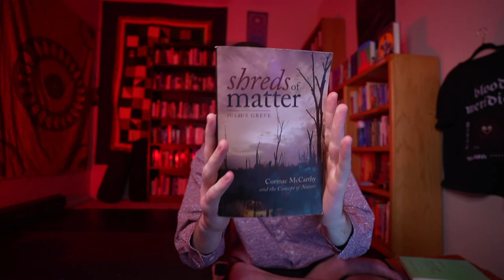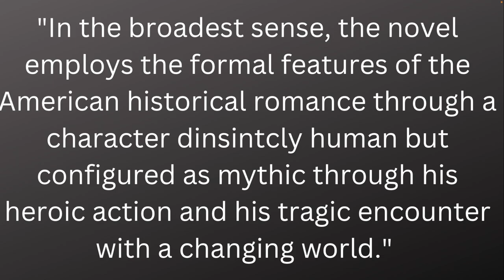Cormac McCarthy the Romance Junkie?? ❤️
Does Cormac McCarthy's work align with the literary tradition of Romanticism? This series will explore Cormac McCarthy's relation to literary, religious, and other traditions. I will once and for all rank one by one all the labels scholars have put on McCarthy and see which one reigns supreme.

Gothic Fiction
Historical Romance
Emerson, Whitman, and Melville
Nature and Romance
Is Melville a Romantic?

👀 Follow me for daily literature and writing content! 👀
Cormac McCarthy is an American writer who we consider one of the greatest authors of all time. He was born in Rhode Island but was raised and wrote his initial works in Tennessee. However, his most famous (and best) works were written in the Southwestern United States. Below are some links and my opinion on all his books!

Book Name: Stella Maris
Author: Cormac McCarthy
Publication Date: December 6th, 2022
Publisher: Alfred A. Knopf
Rating: 8/10
Purchase link to support Write Conscious

Book Name: The Passenger
Author: Cormac McCarthy
Publication Date: October 2022

Book Name: The Road
Author: Cormac McCarthy
Publication Date: September 2006

Book Name: No Country For Old Men
Author: Cormac McCarthy
Publication Date: July 2005

Book Name: Cities of the Plain
Author: Cormac McCarthy
Publication Date: May 1998

Book Name: The Crossing
Author: Cormac McCarthy
Publication Date: June 1994

Book Name: All the Pretty Horses
Author: Cormac McCarthy
Publication Date: May 1992

Book Name: Blood Meridian
Author: Cormac McCarthy
Publication Date: April 1985
Publisher: Random House
Rating: 10/10

Book Name: Suttree
Author: Cormac McCarthy
Publication Date: May 1979
Publisher: Random House
Rating: 9.5/10

Book Name: Child of God
Author: Cormac McCarthy
Publication Date: 1973
Publisher: Random House
Rating: 6.5